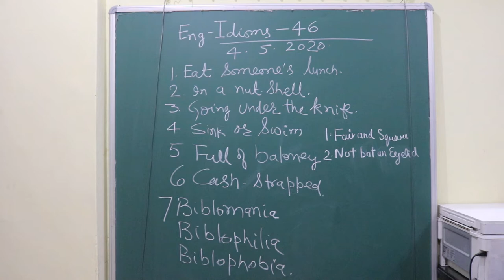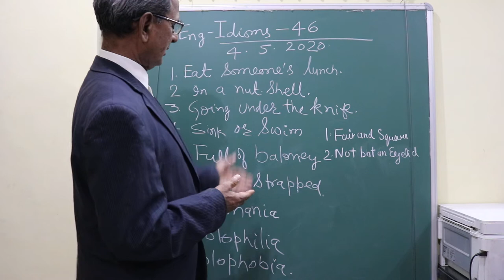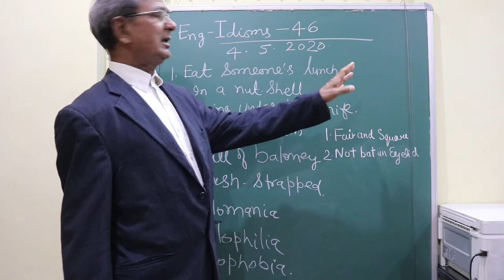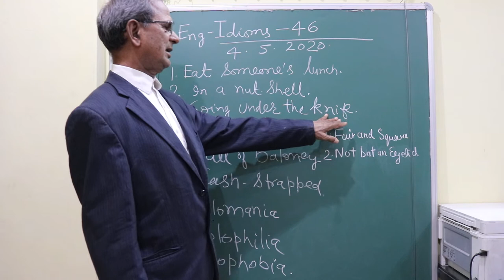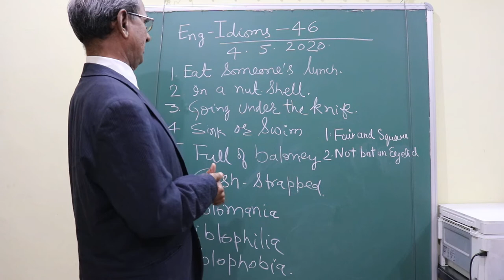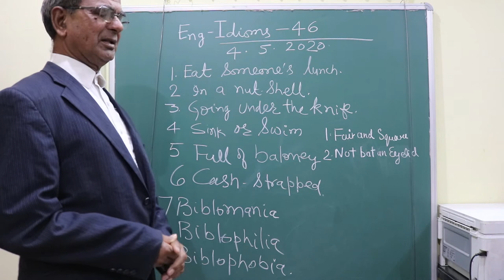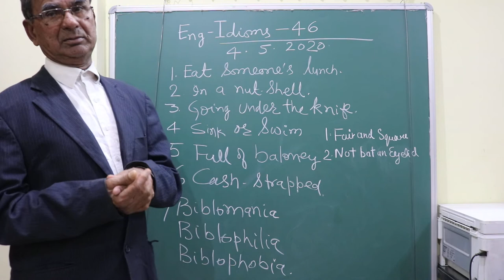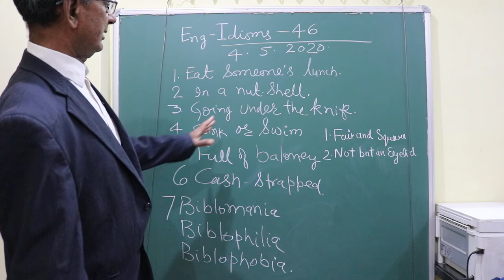Eng-Idioms-46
English Idioms Explained